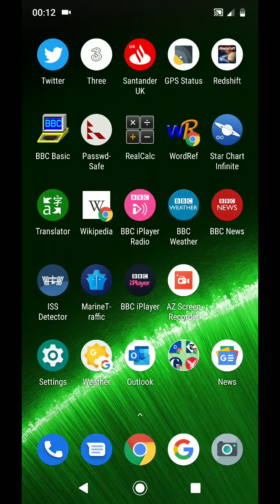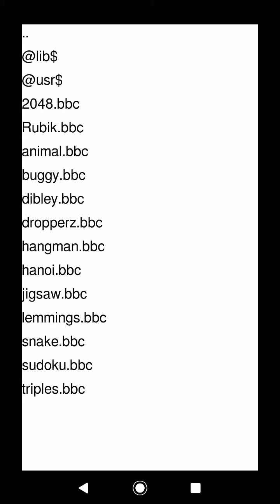Playing & completing Buggy (Android phone)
Played on a Motorola Moto G7+ running Android 9. Buggy is one of the example programs that comes with the cross-platform BBC Basic for SDL2.0.  The buggy is steered by twisting the phone.